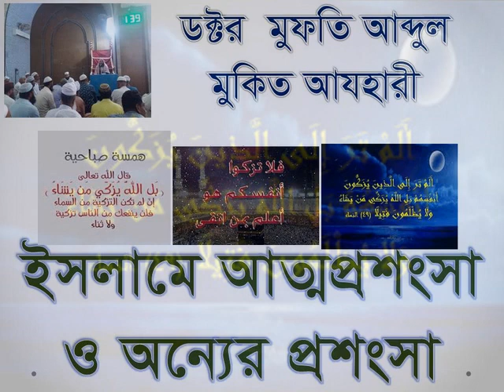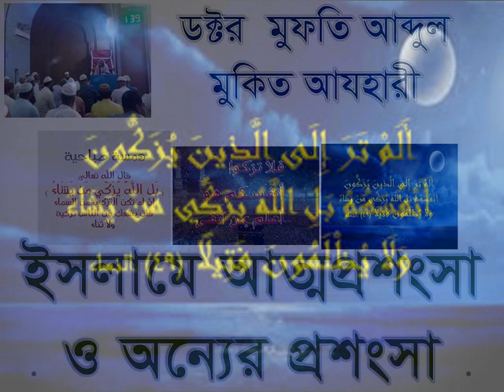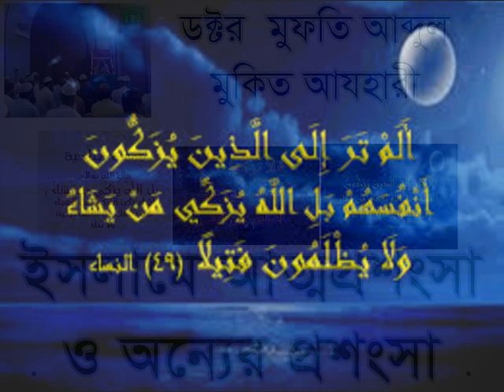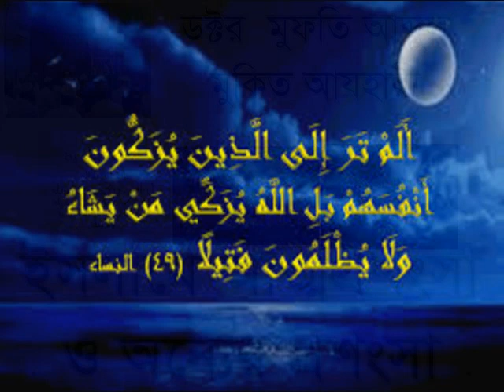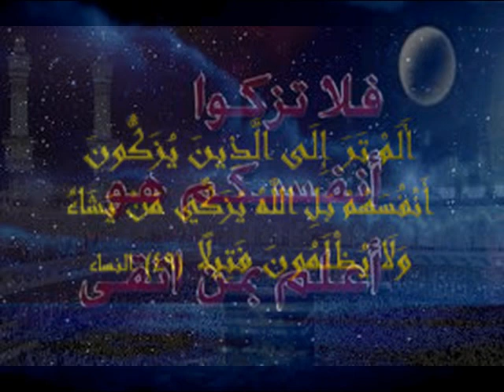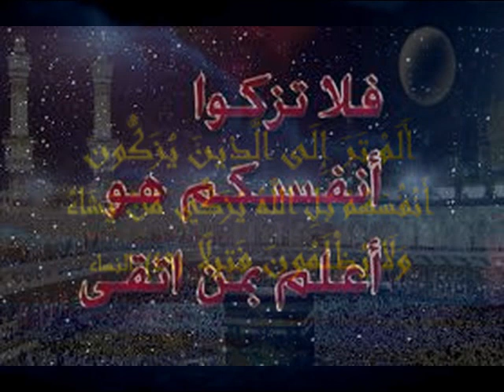ড.মুফতী আব্দুল মুকিত আযহারী, আত্মপ্রশংসা ও অন্যের প্রশংসা د عبد المقيت الأزهري- الذين يزكون أنفسهم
ড.মুফতী আব্দুল মুকিত আযহারী, ইসলামে আত্মপ্রশংসা ও অন্যের প্রশংসা
الدكتور المفتي عبد المقيت الأزهري- الم تر الى الذين يزكون أنفسهم بل الله يزكي من يشاء